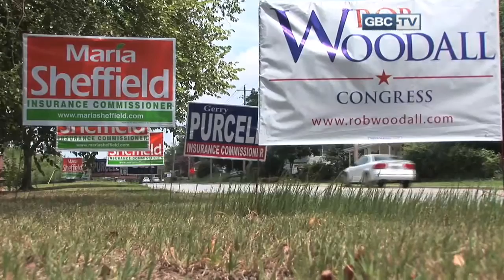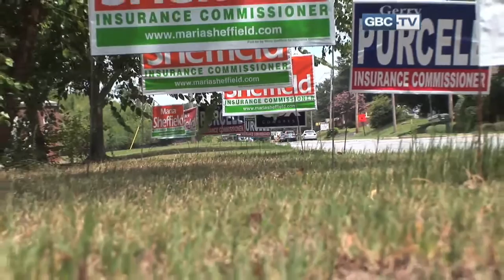GBC News: Pulling Political Signs 7/19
It's election season and campaign signs are popping up everywhere...Code Enforcement Officers spend part of the day pulling the ones not following county guidelines.